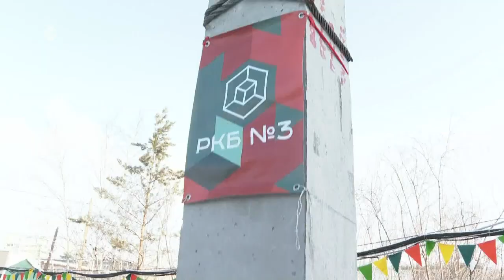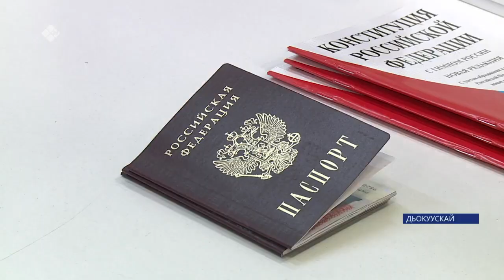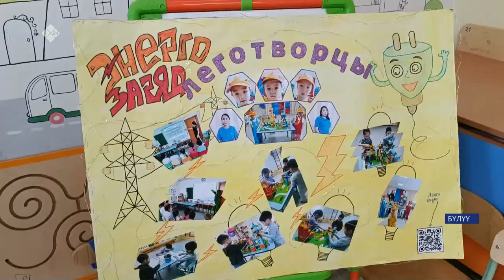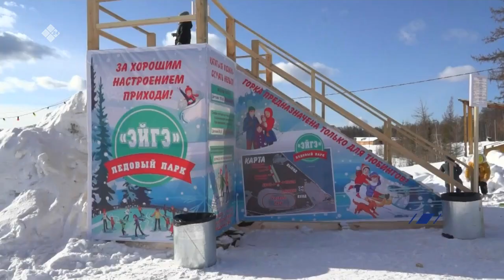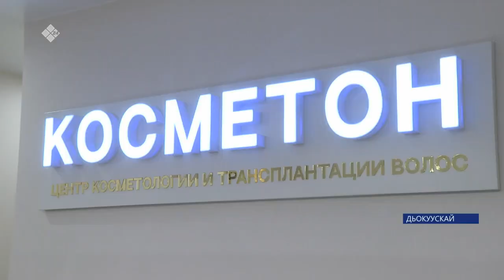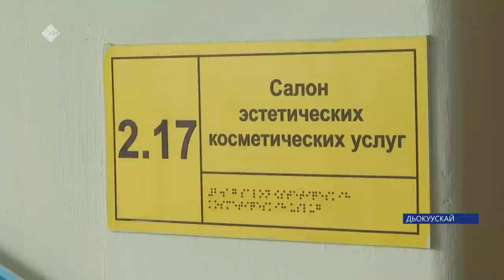«Саха сирэ» информационнай биэрии. Кулун тутар 07 күнэ 20:30